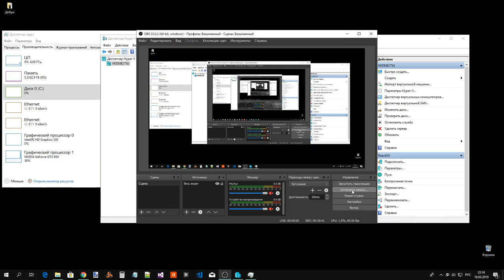Ошибка в Google Chrome 72.0.3626.121 с элементом SVG Image